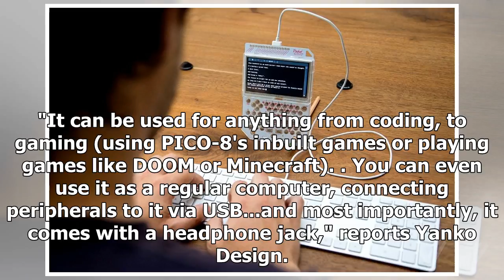Tech e blog